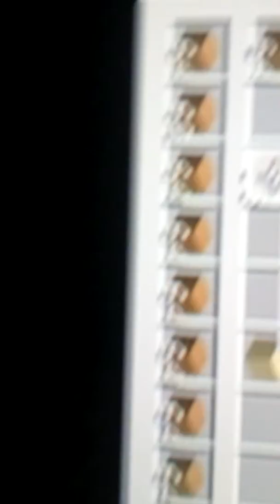Look at all my wood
I've just used a iron axe to get 11 stacks of wood